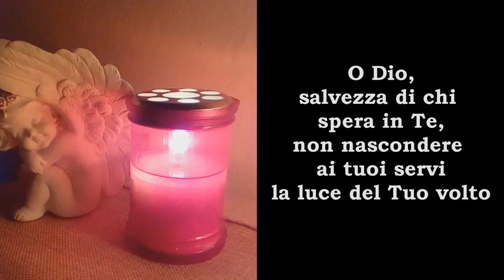Preghiera per i Defunti - O Dio, sii salvezza per chi spera in Te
Il 2 novembre dedichiamo le nostre preghiere alle anime dei nostri cari defunti. A loro e per la loro salvezza, recitiamo la nostra preghiera.

Preghiera tratta dal libro: "Il Libro delle Preghiere"